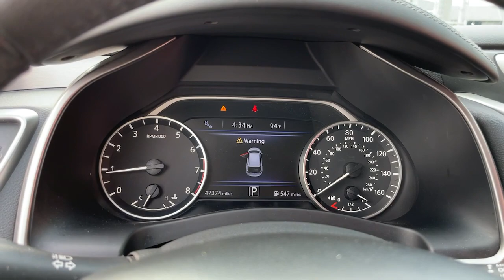2020 Nissan Murano Chicago, Matteson, Oak Lawn, Orland Park, Countryside IL P14684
Brilliant Silver Metallic [LISTING TYPE] 2020 Nissan Murano available in Chicago, Illinois at Western Ave Nissan. Servicing the Matteson, Oak Lawn, Orland Park, Countryside IL area.

CARFAX One-Owner. Clean CARFAX. Priced below KBB Fair Purchase Price! CVT with Xtronic, AWD. Brilliant Silver Metallic 2020 Nissan Murano SV AWD CVT with Xtronic 3.5L V6 DOHC 24VbrbrRecent Arrival! HUGE INVENTORY REDUCTION SALE GOING ON NOW!! NO CREDIT, LOW CREDIT NO PROBLEM . WE HAVE THE TEAM TO HELP YOU GET INTO A GREAT DEPENDABLE RIDE.